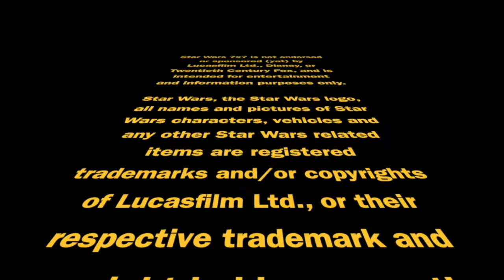Audiobook Review: The Princess and the Scoundrel | Episode 2,966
In a twist for PRH Audio narrations of Star Wars audiobooks, The Princess and the Scoundrel is co-narrated by Saskia Maarleveld and Marc Thompson. a choice that perfectly suits the books alternating narrative viewpoints. Punch it!